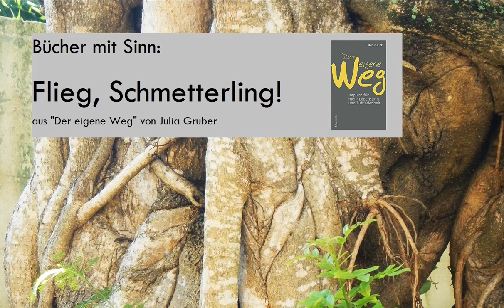"Flieg, Schmetterling!" (aus: Der eigene Weg)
Ein Mann zieht sich in eine Höhle zurück, um Erleuchtung zu finden.
Kurzgeschichte zum Thema Freiheit aus dem Buch "Der eigene Weg - Impulse für mehr Lebenssinn und Zufriedenheit" von Julia Gruber, Braumüller Verlag Wien, 2018